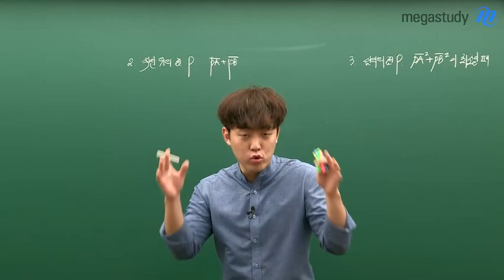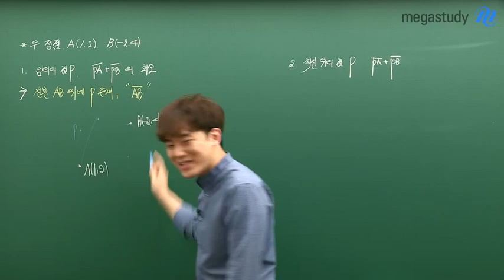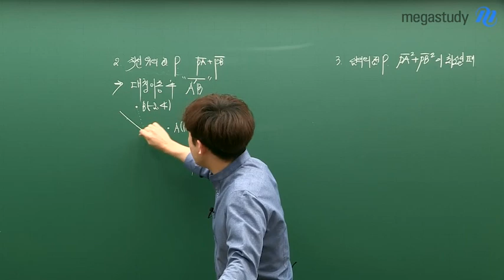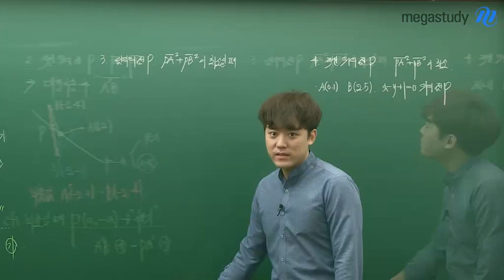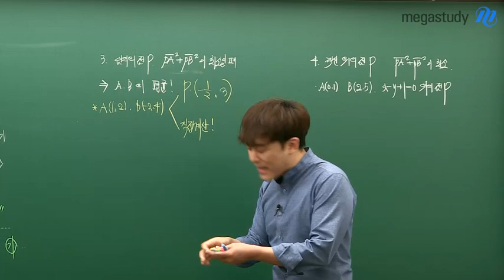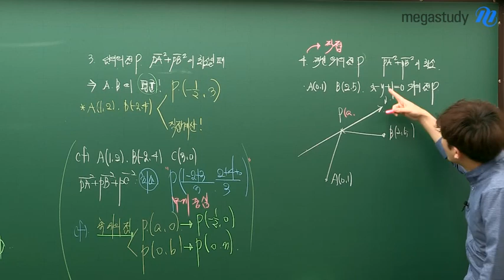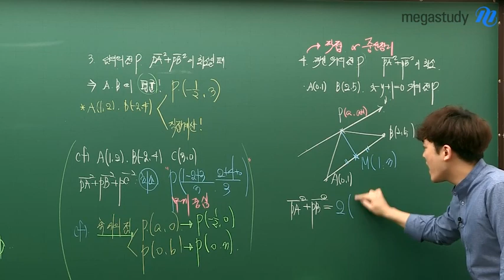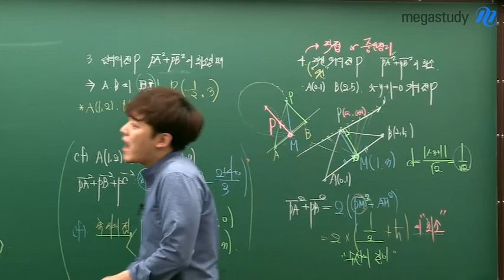[메가스터디] 수학 하정민 쌤 - ♡고1♡ 시험 직전 이것만 보고 가면 게.임.끝!(feat.거리의 합)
시험까지 시간이 얼마 남지 않았다면,
무엇을 공부해야 잘했다고 소문이 날까?

정민티쳐가 알려줄게요!

시험 직전! 우리 모두 이것만은 꼭! 보고 가자

☞ 거리의 합 ☜

'거리의 합'은 출제 빈도가 매우 높기 때문에
시험보기 전에 개념을 체계적으로 총 정리하는 꼭! 시간이 필요합니다

1. 임의의 점 P가 주어질 때, (PA의 길이)+(PB의 길이)가 최소가 되려면?
  (거리공식으로 출제되어도 읽어낼 수 있어야 합니다!)

2. 직선 위의 점 P가 주어질 때, (PA의 길이)+(PB의 길이)가 최소가 되려면?

3. 임의의 점 P가 주어질 때, (PA 길이의 제곱)+(PB 길이의 제곱)이 최소가 되려면?

4. 직선/원 위의 점 P가 주어질 때, (PA 길이의 제곱)+(PB 길이의 제곱)이 최소가 되려면?

지금부터 정민티쳐와 함께 깔끔하게 정리해봅시다:)